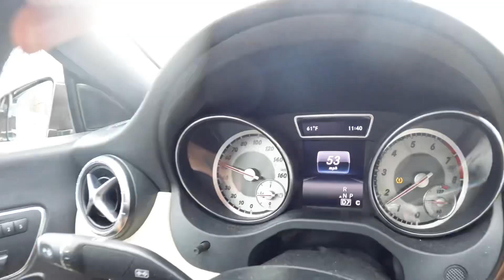Cheap $100 VS Expensive $10,000 Soccer Experience!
For Today’s video, I decided to do a cheap vs expensive football ￼(soccer) experience!